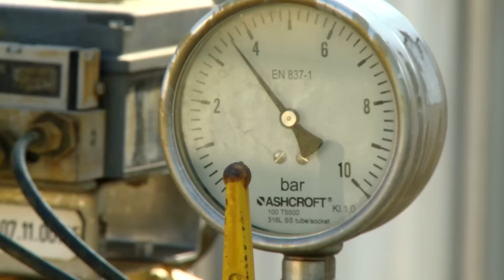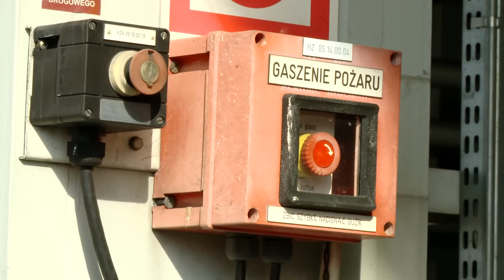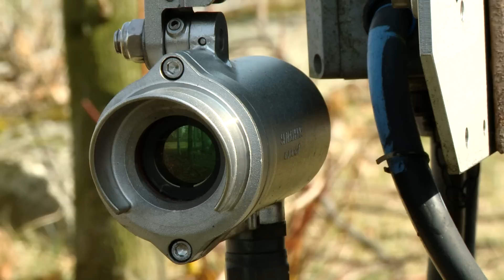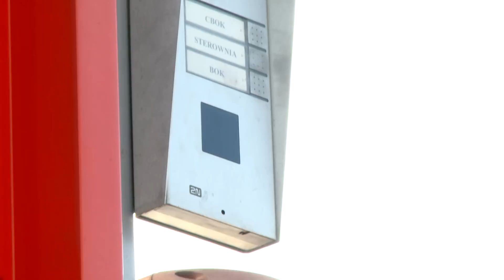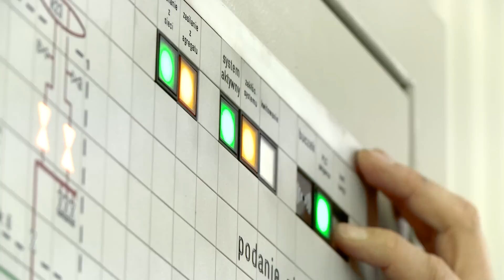Orlen - Terminal Paliw w Ostrowie Wielkopolskim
Film firmowy, pokazujący zakres działalności i zastosowane rozwiązania w terminalu paliw Orlenu w Ostrowie Wielkopolskim